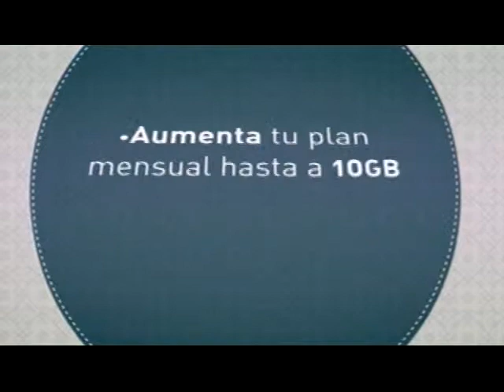Claro Moviles Smart Madres